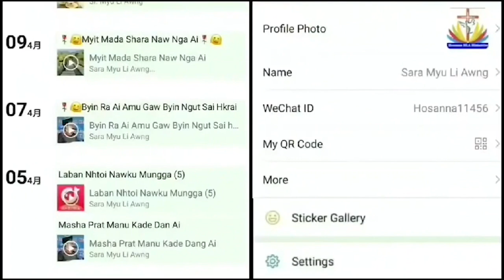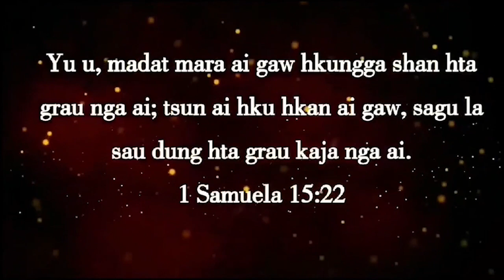Sadi Dung Ai Hkristan Dinghku